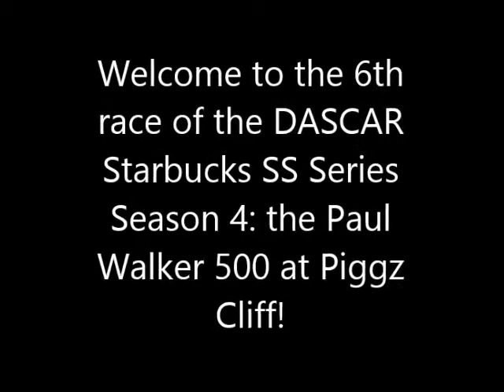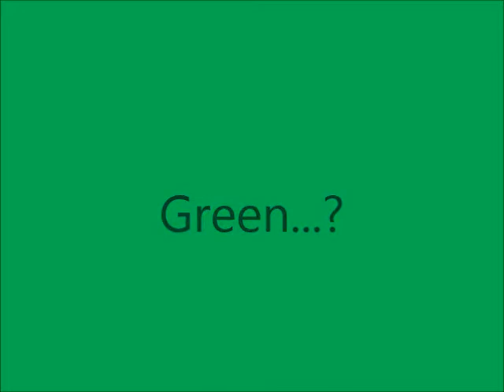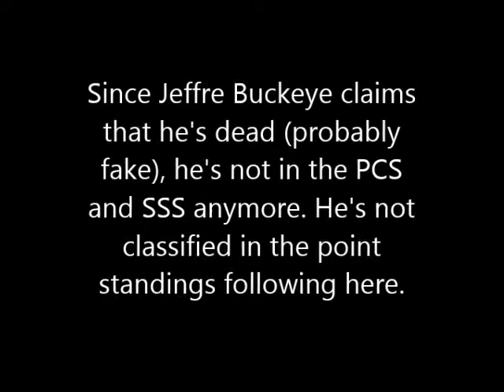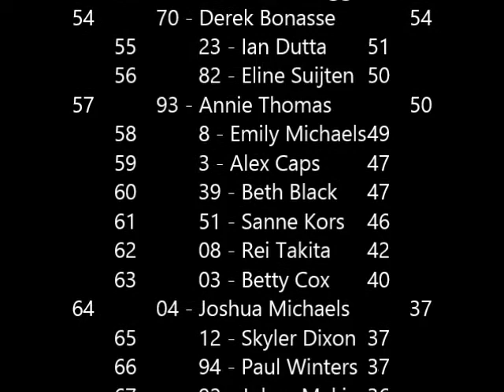DASCAR Starbucks SS Series Season 4 Paul Walker 500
In loving memory of Paul Walker. Great racing here at the Piggz Cliff! Remember to comment!!